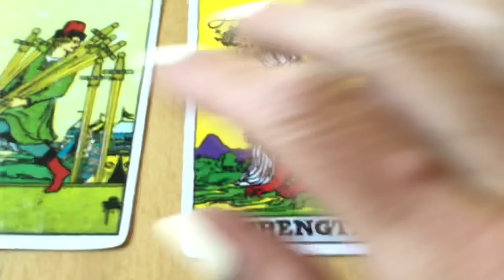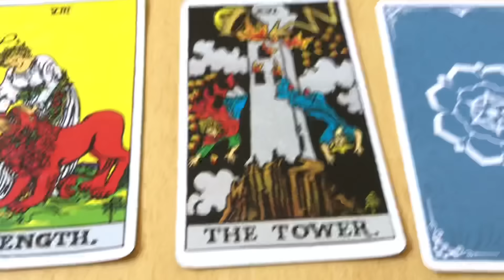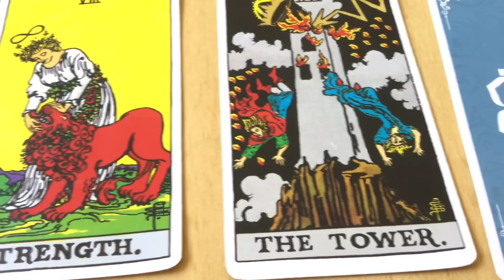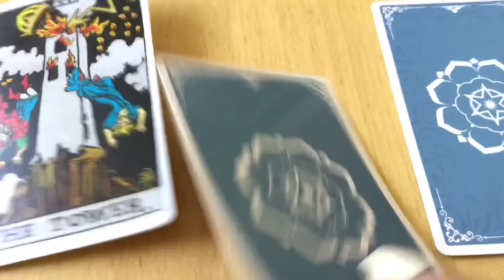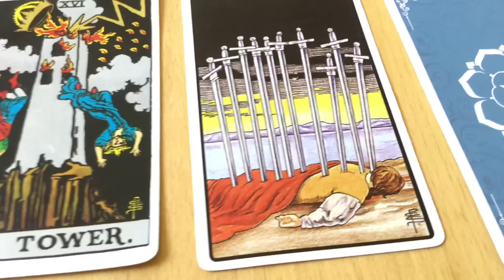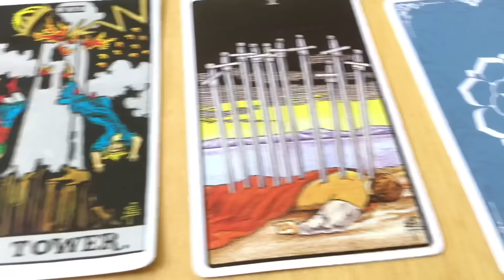June 23, 2024 Sunday Pick a Card Tarot & Birthday Reading by Cognitive Universe